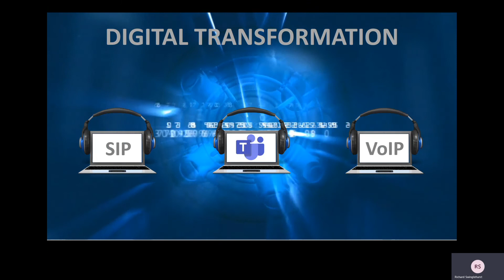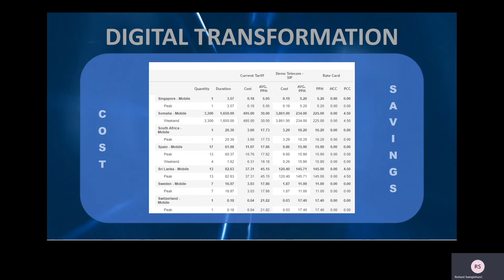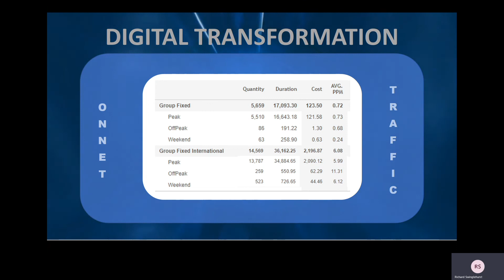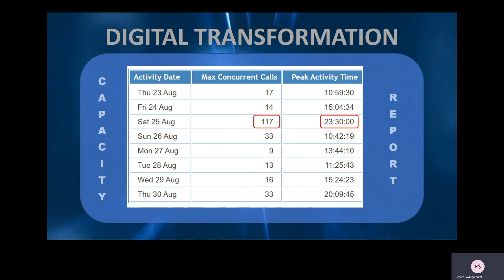Tariffmatch Telecoms Audit- Network Strategy Audit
Watch as Richard Swinglehurst, CEO and founder of Tariffmatch, an independent Telecoms Consultancy, explains what you can reap from a free audit of your global voice estate.

Tarrifmatch telecoms audit offers a comprehensive audit of the entire estate for a seamless business architecture. Richard emphasises that data analytics is critical in scaling or updating your business operations.

In this video, learn the entire audit process and gain insights on all the benefits you can get with Tariffmatch telecoms audit.